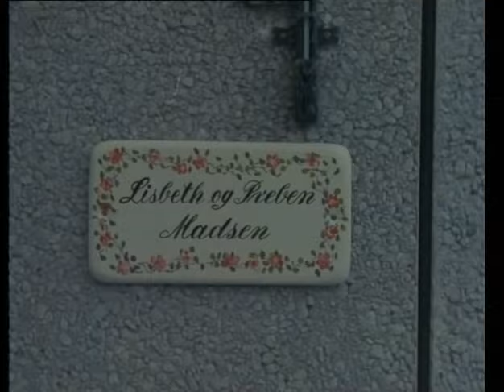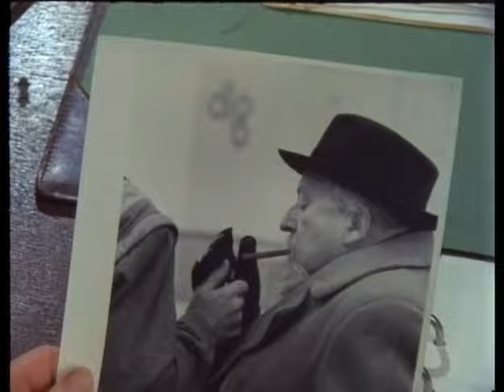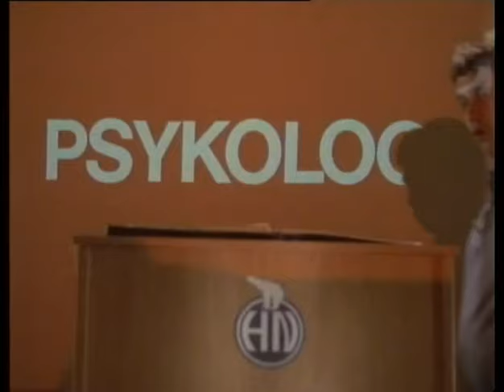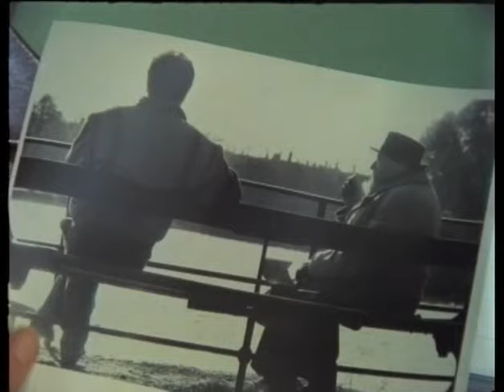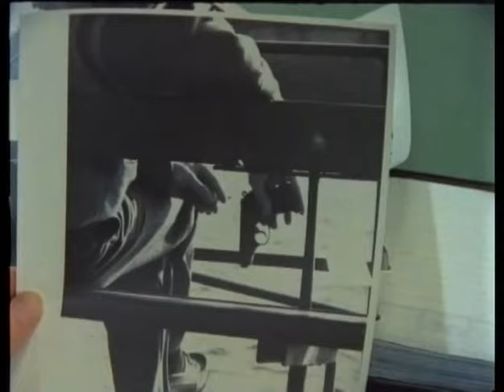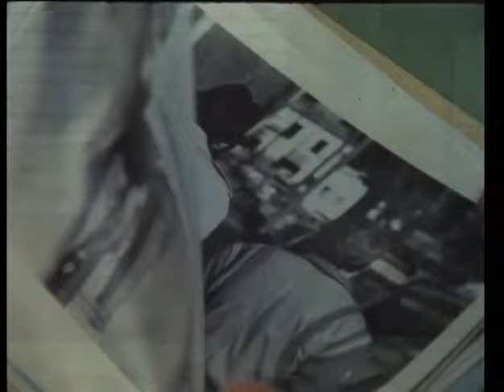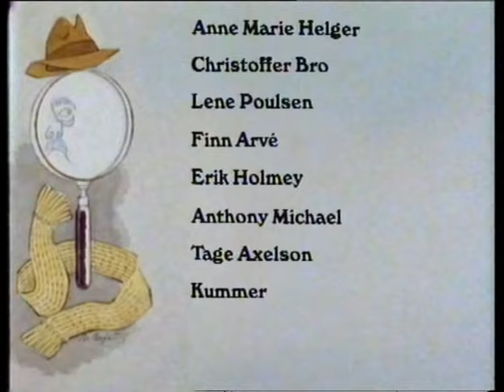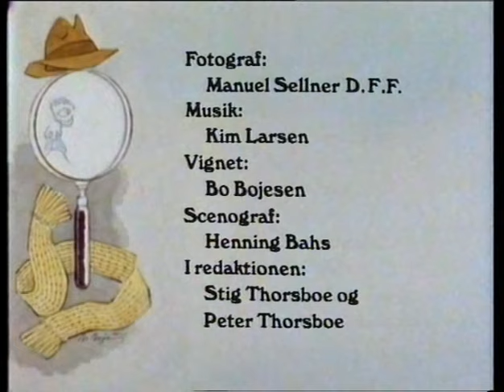Anthonsen 3:5 Den gale mand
OBS: Jeg ejer ingen rettigheder til Anthonsen. Alle rettigheder tilfalder Nordisk Film og Danmarks Radio.

Privatdetektiven fra Valby - det danske svar på Sherlock Holmes og Philip Marlowe. 3. Den gale mand. En trist sag om et ægteskabeligt sidespring udvikler sig pludselig overraskende, da det viser sig, at den mistænkte synes at have kontakt til efterretningsvæsenet.